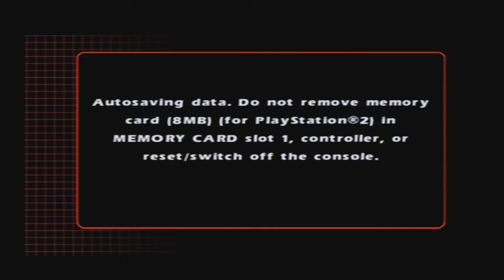Cabela's Dangerous Hunts 2 - Mission 5 "Stampede!"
We were able to rescue Hamisi's wife, and he tells us how Bullseye Bill went missing on his last expedition. Later, we stop a poaching operation in the wilderness run by our old hunting partner, Dimitri Benedek.